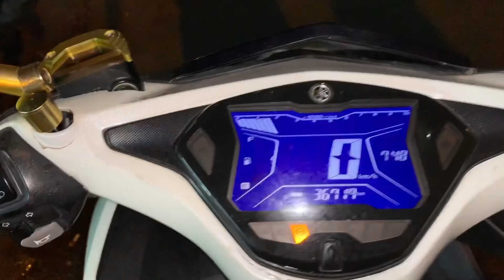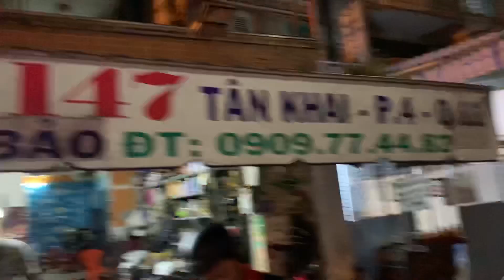Yamaha NVX155VVA Lên Full nồi Lọc Gió Co gió lớn móc pô theo bài né CSGT Tại TBK Team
Yamaha NVX155VVA Lên Full nồi Lọc Gió Co gió lớn móc pô theo bài né CSGT Tại TBK Team 147 Tân Khai P4 Q11 Bảo Hello 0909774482